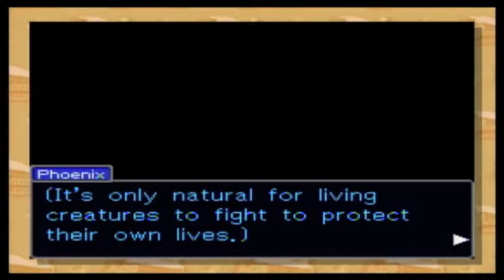Phoenix Wright: Trials and Tribulations (Wii) Case 5 Part 23